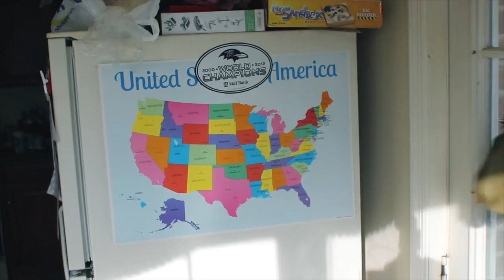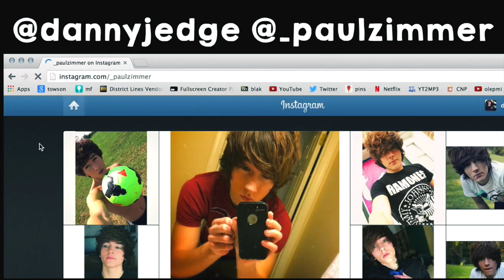What NOT To Do When You're Home Alone | Paul Zimmer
Happy Birthday Danny! Can we get this to 16,206 likes?!